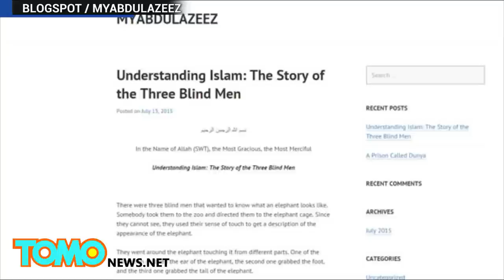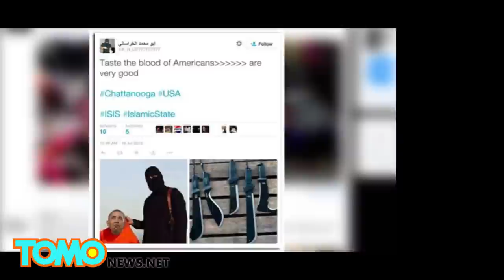Chattanooga shooter Mohammad Youssef Abdulazeez was an avid MMA fighter and “nice guy” - TomoNews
CHATTANOOGA, TENNESSEE — Mohammad Youssef Abdulazeez, the man behind the shooting in Tennessee that left four marines dead, was an amateur MMA fighter and has been described as a “nice guy” by friends.

Abdulazeez was not on a watchlist and other than a DUI, he had no criminal record.
High school friends like Kagan Wagner remember him as “friendly, funny, kind.” While Ryan Smith, who was on the wrestling team with Abdulazeez, said he was a “swell guy” and “unbelievably nice.”

Abdulazeez was born in Kuwait and came to the US in 1996 with his parents. Smith said he came from a “normal Chattanooga family” but was always a devout Muslim.
While he has no known links to ISIS, in the last week he made two blog posts advocating strict adherence to Islam.

Abdulazeez’s graduation page features a quote boasting that his name causes national security alerts. Though this light-hearted post-9/11 joke now seems a shadowy foretelling of this week’s tragic events.

Reports indicate that Abdulazeez attended University of Tennessee Chattanooga and graduated with an engineering degree.